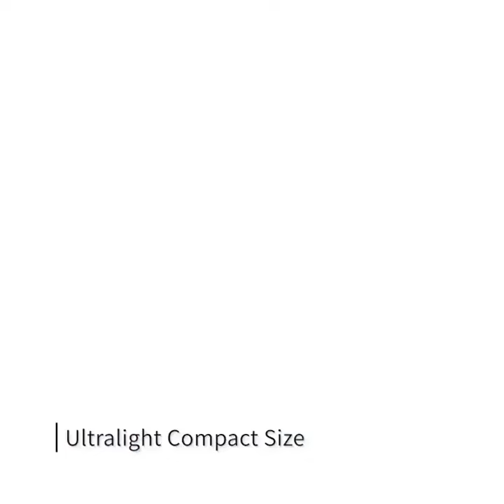inflatable mattress for sleeping Naturehike mat tourist inflatable air mattre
inflatable mattress for sleeping Naturehike mat tourist inflatable air mattresses for sleeping air mattress air mattress for sleeping mattresses inflatable air bed inflatable mat for camping air mattress in tent